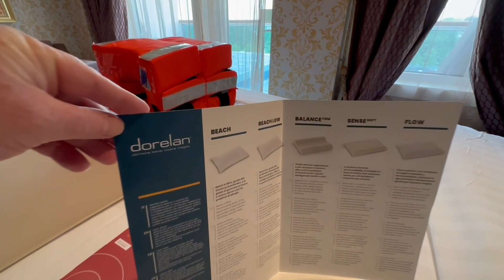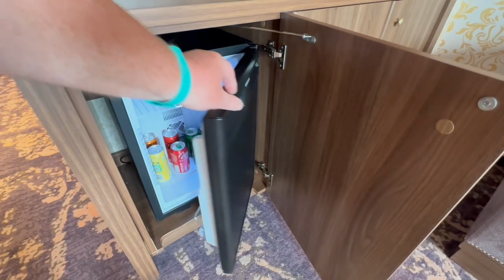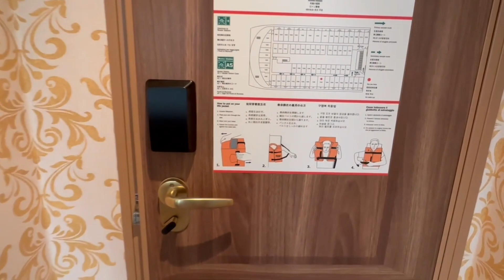COSTA FIRENZE Mini Suite 7240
Sven-C an Bord: Die COSTA FIRENZE, ab 2024 dann CARNIVAL FIRENZE, im letzten „europäischen“ Jahr. Hier stelle ich euch eine Minisuite auf Passagierdeck 7 vor.